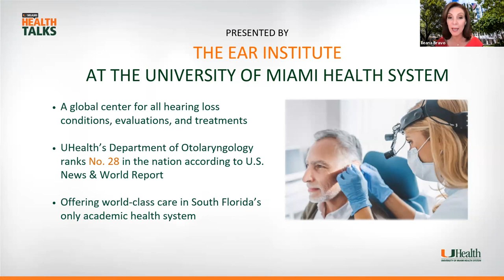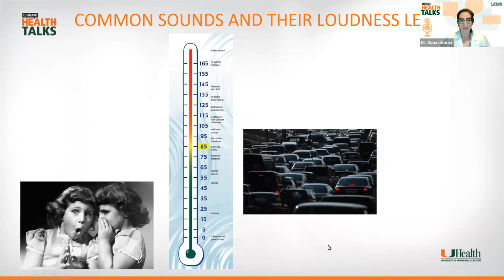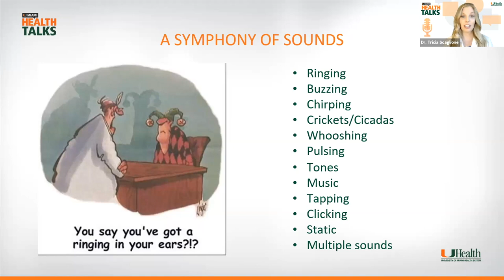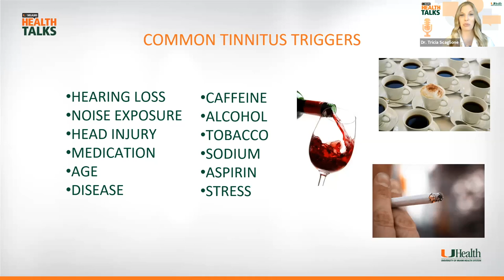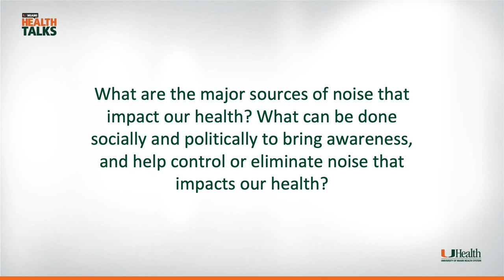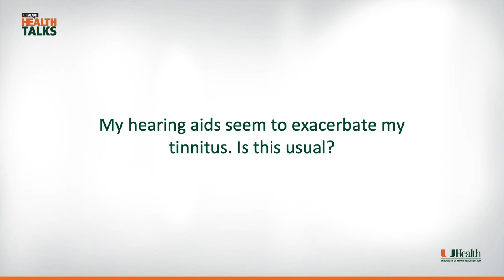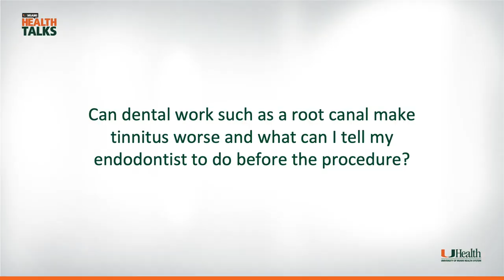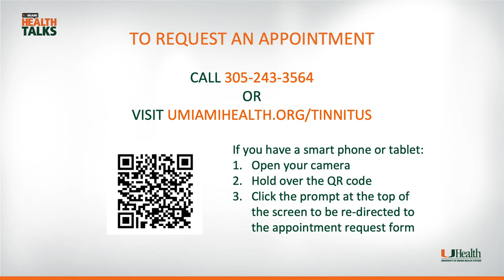UMiami Health Talk: Noise-Related Hearing Loss and Tinnitus: Myths and Facts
Each year in May, Better Hearing & Speech Month provides an opportunity to raise awareness about communication disorders. During this informative webinar, University of Miami Health System audiology experts Dr. Dana Libman, and Dr. Tricia Scaglione will cover the following topics and answer your questions regarding Noise-related Hearing Loss and Tinnitus:
* Overview of the ear and the hearing process, and the dangers of noise exposure.
* Noise/sound-induced hearing loss - myths and facts.
* Overview of tinnitus, which occurs when you experience ringing or other noises in one or both of your ears.
* Tinnitus - myths and facts.